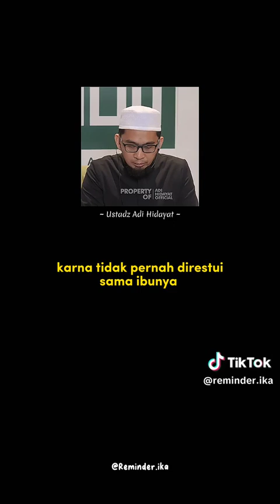Subhanallahi wabihamdihi Subhanallahil adzim, Assalamualaikum warahmatullahi wabarakatuh semuanya